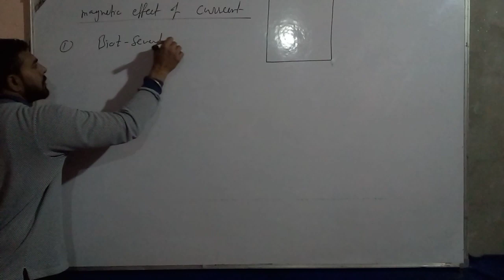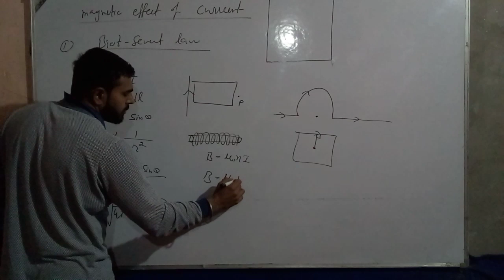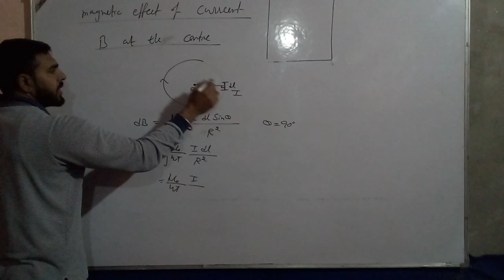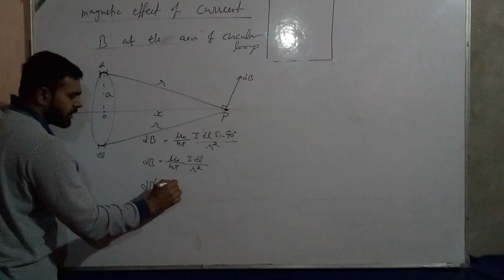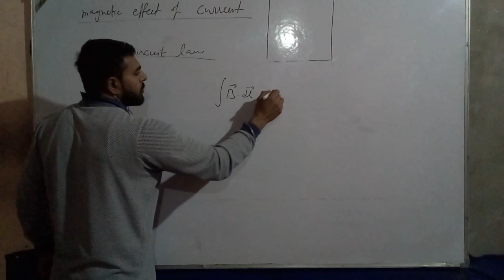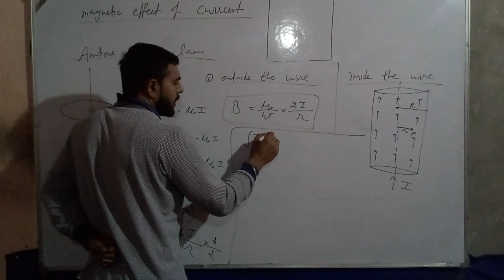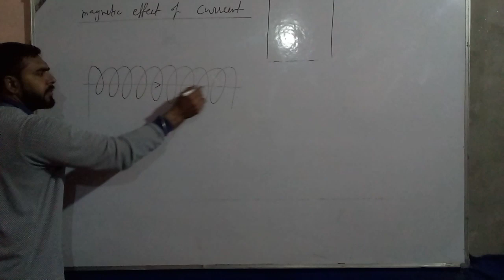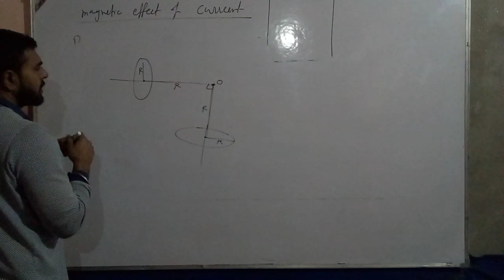12th physics topic magnetic effect of current(biot severt and ampere circuit law)